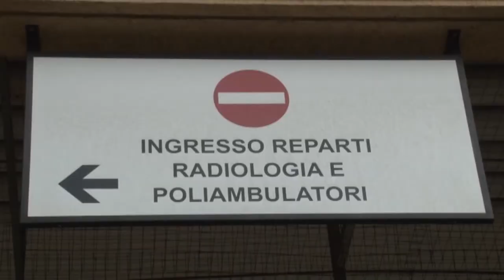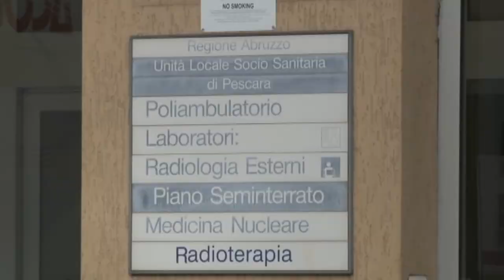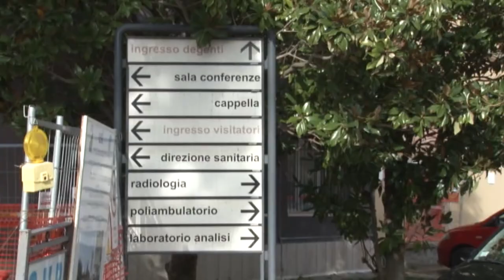Workstation per tamponi quasi ferma: interpellanza di Blasioli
Il consigliere regionale Antonio Blasioli ha preparato una interpellanza per chiedere alla Giunta regionali i motivi per cui l’utilizzo della workstation per le diagnosi da Covid-19 non ha portato ad un notevole aumento dei tamponi processati